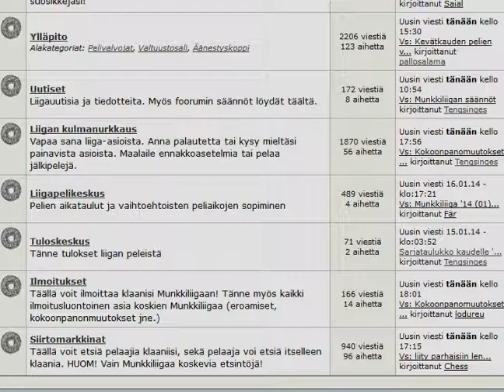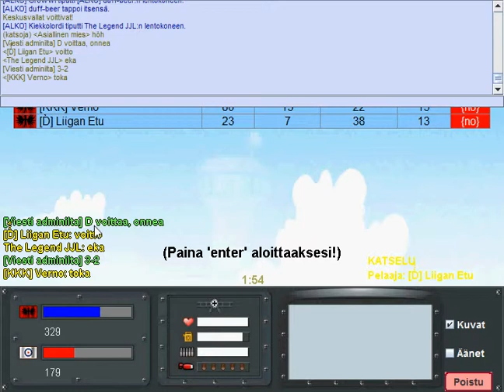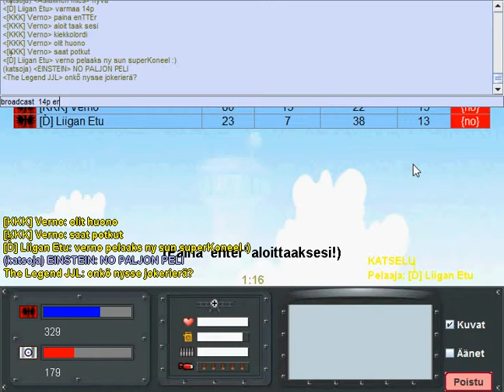Munkkiliiga 19.1.2014 - ALKO vs D̀̉̃́ alkulohkopeli, 4. erä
Aapelin lentokonepeliä. Munkkiliigan kauden 14(01) ensimmäisen kierroksen peli, AllaMinaKompisar [ALKO] vs Entisten nuorten sävellahjat [D̀̉̃́]. Neljäs eli viimeinen erä

Tutustu munkkiliigaan - järjestettyä lentokonepeliä jo vuodesta 2006!

Kuvaaja: pallosalama
Ohjelma jolla kuvattu: Hypercam 2
Käytetty selain: Mozilla Firefox